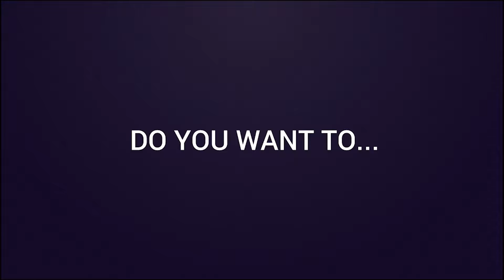CHALLENGER Support Gameplay - NAUTILUS vs RAKAN Patch 11.20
Runes & Spells: Aftershock with Ignite and Flash

Main build: Bulwark of The Mountain, Locket of The Iron Solari, Plated Steelcaps

Be a Better Support Player!  Mobalytics is your personal gaming assistant that will help you reach your goals. Try it out for free Also check out: leagueofgraphs.com

Champion: Nautilus
Summoner: 1234hitdinosaur - Challenger 1257 LP
Server: NA